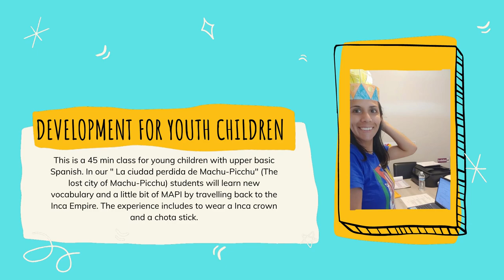Spanish Lessons with Peruvian Heritage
I teach Spanish online for children ages 4- 12.  I’m passionate about bilinguism and biculturism. I know how important it is to have bilingual-bicultural children( I’m raising my own bilinguitos) so here I’m to help yours with Spanish. When you learn a language you learn some culture too.  I have created a class with Peruvian Heritage.